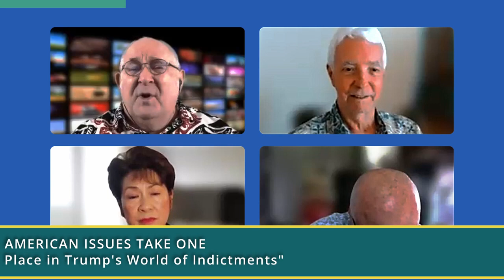Georgia's Place in Trump's World of Indictments (American Issues Take One)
Can Trump Avoid Conviction and Punishment.  The host for this show is Jay Fidell.  The guests are Vicky Cayetano, Manfred Henningsen and Chuck Crumpton.

Our panel discusses the status of the four indictments, what is charged and will be sought in each and the possibilities of conviction and punishment.  What will Trump do to deal with defend himself in these cases. Can he escape conviction in some or all of them.  Can he escape punishment and jail time in some or all of them. How will they affect his qualification to run, the support and funding he will get from his base, and his prospects of actually being president again.

Underwriters:
Michael Sklarz
The Cooke Foundation
Hawaii Energy
Hawaii Energy Policy Forum
Hawaiian Electric
Galen Ho of Immersive Worlds
Kamehameha Schools